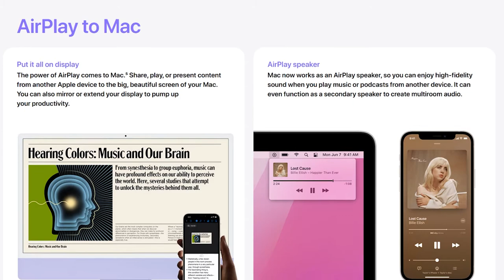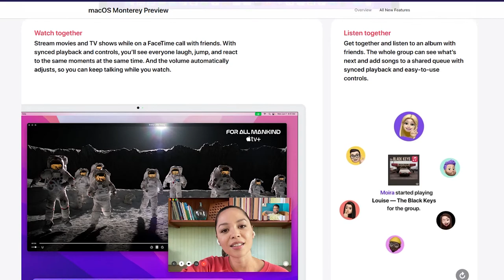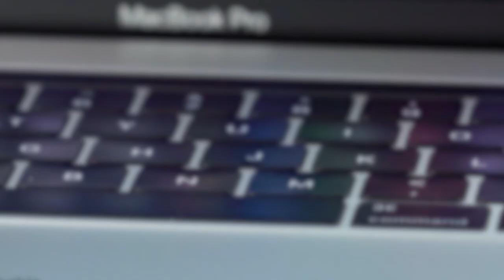Will MacOS Monterey END Intel powered Macs?!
Looking for a Refurbished Mac at a fraction of the cost? Check out Techable.com for the latest Macs at a fraction of the cost.

Will Apple's new OS Monterey make older Intel Macs obsolete? Let's take a look.